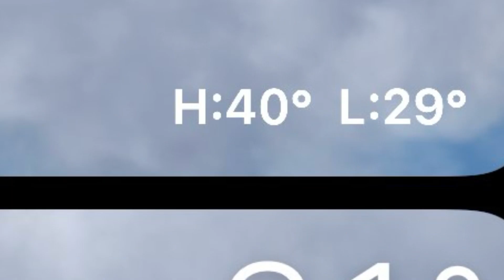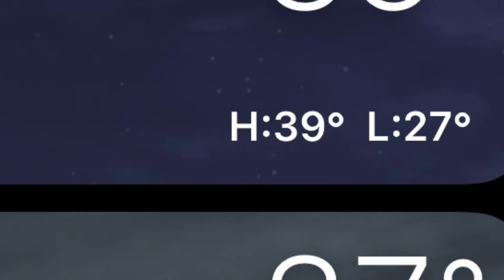42 degrees in January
Song: Our Song (@TaylorSwift)

SI

SI

ALSO
PLEASE
SI

SI